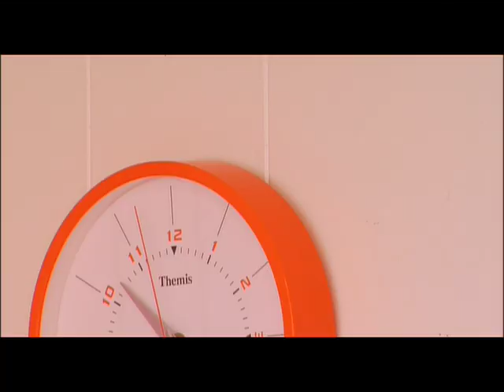Furukawa Yuuta ~ Sunday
Furukawa Yuuta´s MV Sunday